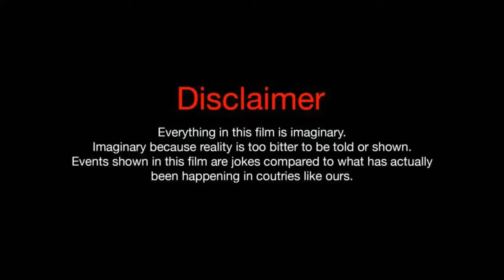DCUO:1Evil Prime & Death Slayer "Team Up Episode Vol 1"